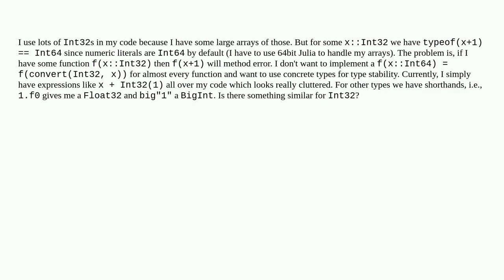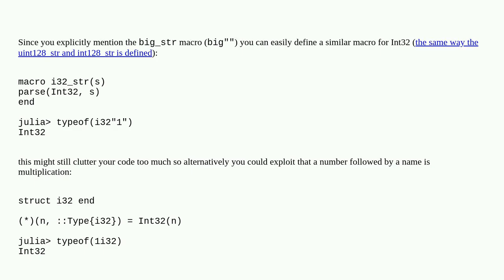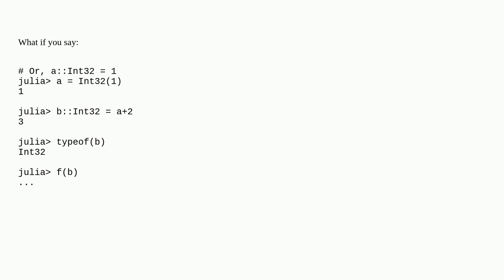Shorthand for Int32 literals in Julia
A special thanks goes out to the community

  int32 julia